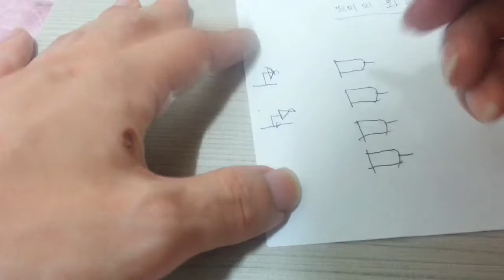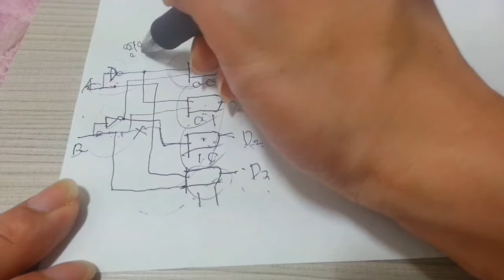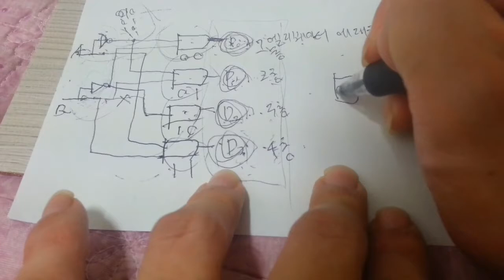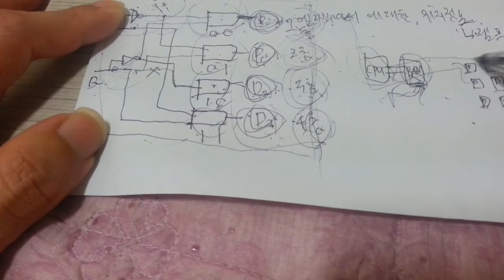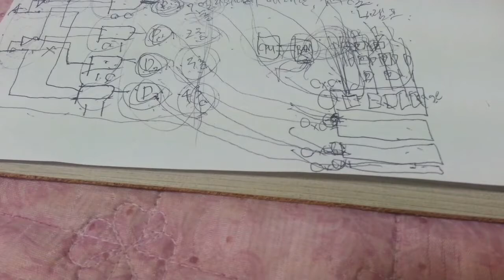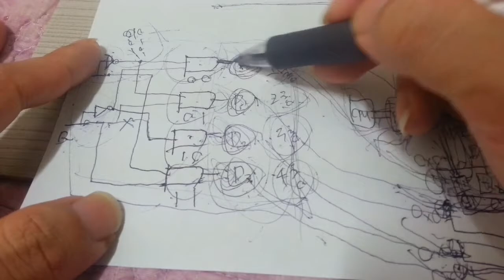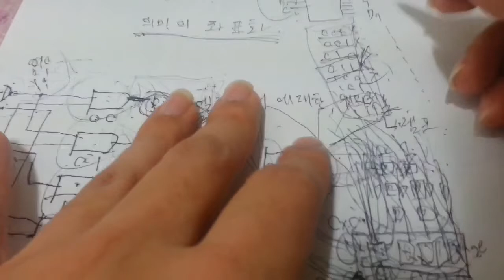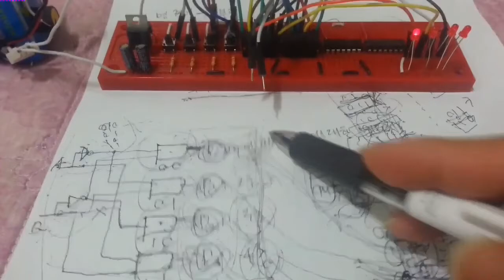해독기 디코더 만들기 [How To Make Decoder]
Decoder principles• experiment• as a result